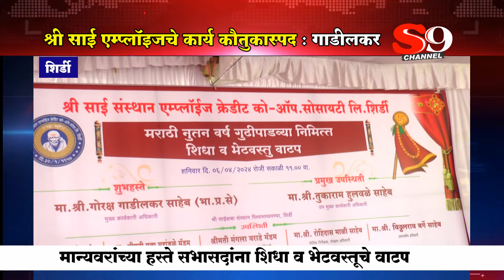शिर्डी - श्री साई एम्प्लॉईज सोसायटीचे कार्य कौतुकास्पद : मुख्य कार्यकारी अधिकारी गोरक्ष गाडीलकर